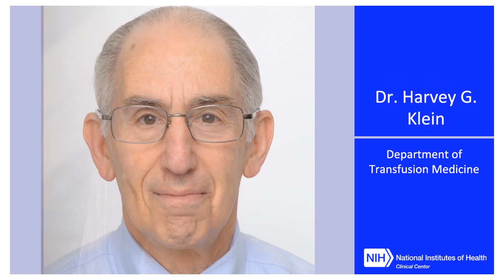Meet Our Doctors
Meet just a few of the many doctors whose hard work and dedication to patient care and medical discovery make us America's research Hospital.